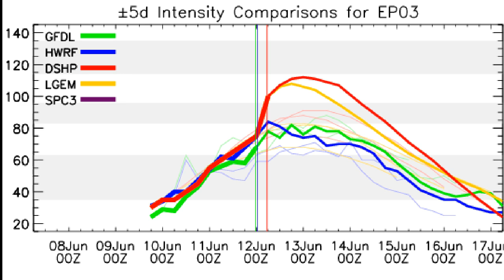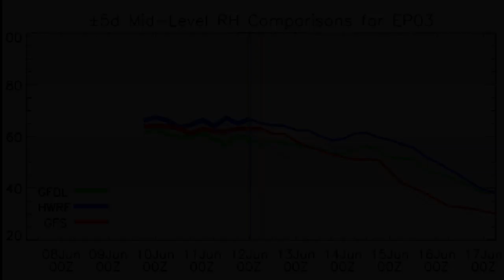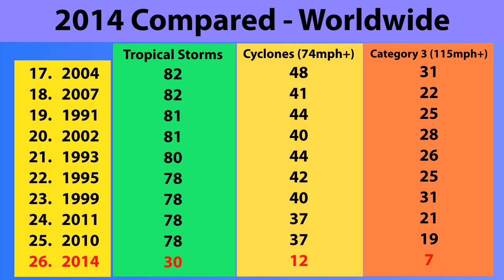Major Hurricane Cristina (Category 4) - June 12, 2014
Cristina has rapidly intensified to become a strong Category 4 storm, and may have a small window for more intensification before weakening.